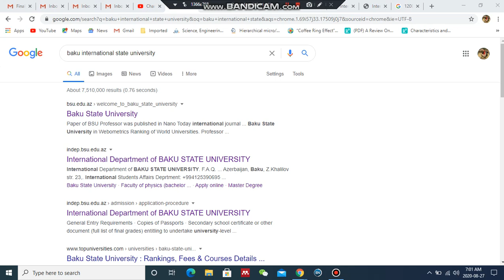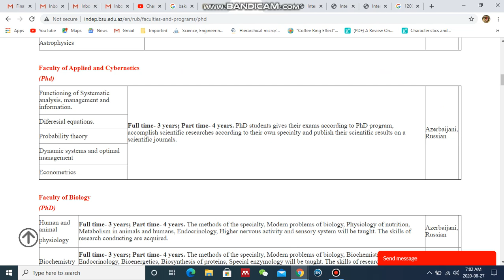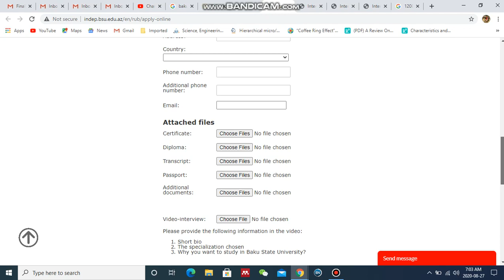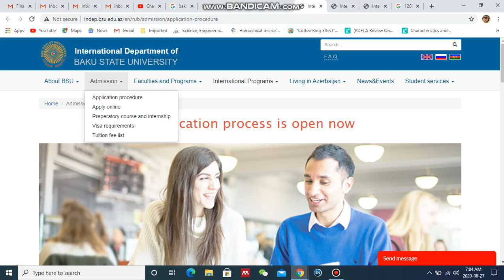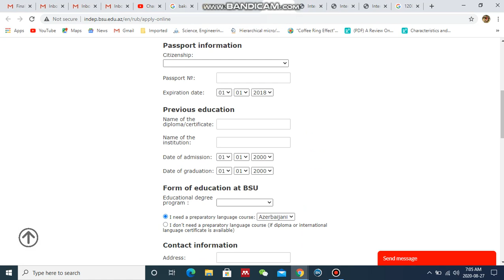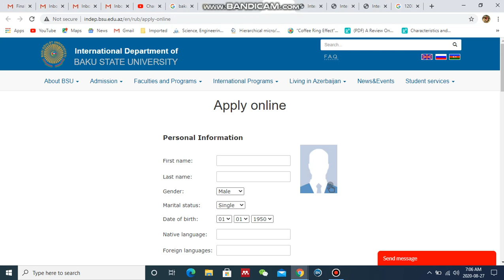P.hD International Department of BAKU STATE UNIVERSITY Study in Azerbaijan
Study in Azerbaijan